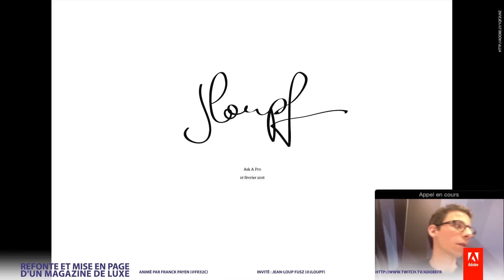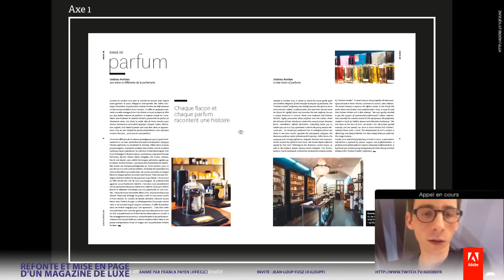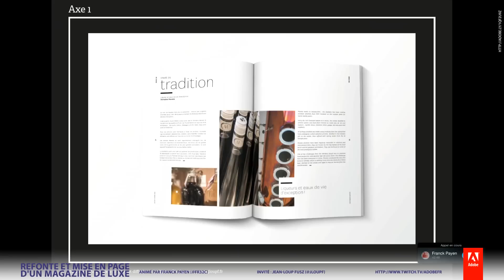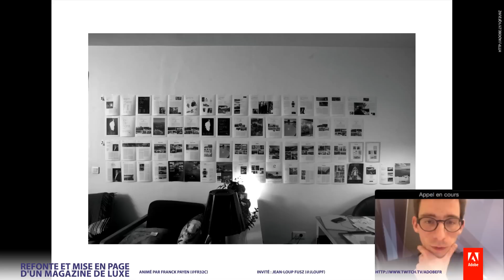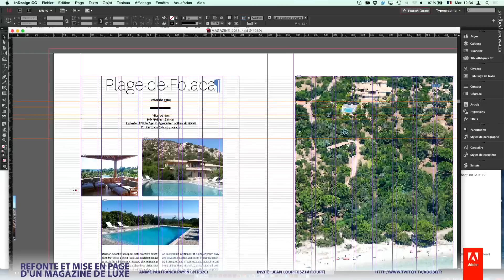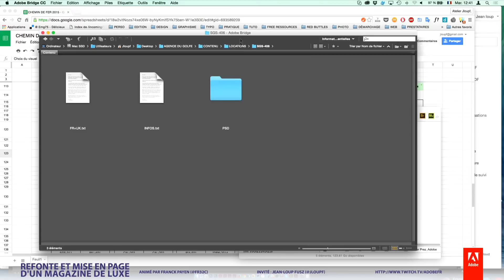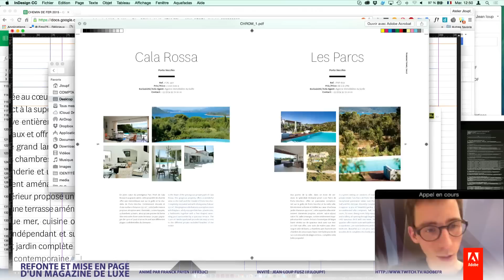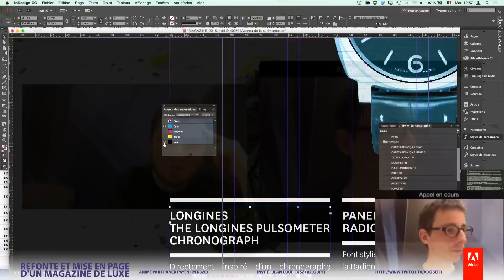Comment mettre en page un magazine de luxe avec Photoshop et InDesign : Ask A Pro | Adobe France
Franck Payen a accueilli Jean Loup Fusz, formateur et graphiste indépendant spécialisé dans la presse et l’édition. Il partage a ses méthodes de travail sur InDesign, de la création à l’exécution : comment mettre en page un magazine de luxe.

Cette session Adobe Creative Cloud Ask a Pro animée par Franck Payen évoque la création et la mise en page de magazine de luxe sur InDesign avec comme invité Jean-Loup Fusz, graphiste spécialisé dans la presse et l'édition.